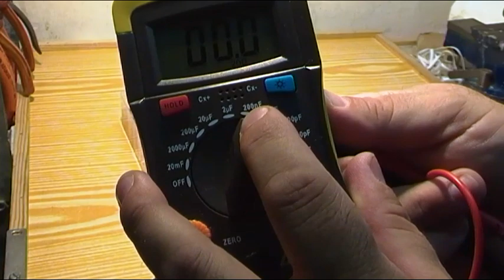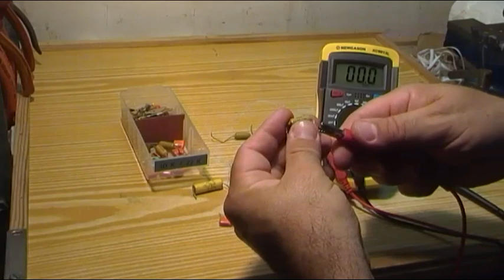ELECTRONICA BASICA - DIVERSOS MODELOS DE CONDENSADORES TODOS DE LA MISMA CAPACIDAD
ELECTRONICA BASICA - Una retrospectiva de diferentes condensadores, todos de la misma capacidad, para que veamos como ha ido evolucionando la serigrafía de los mismos en los últimos 30 años.